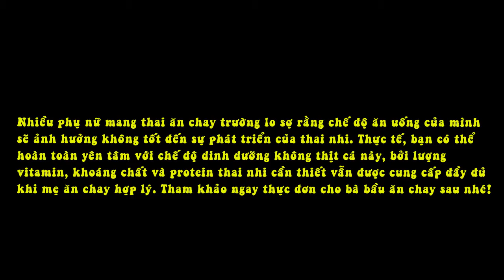Thực Đơn Cho Bà Bầu Ăn Chay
Đậu phụ rất giàu thành phần chất dinh dưỡng có lợi cho cơ thể con người như sắt, canxi, magie... Đậu phụ còn có tác dụng hỗ trợ trong việc phòng và trị một số bệnh rất hiệu quả khi kết hợp với một số gia vị và thực phẩm.

Đậu phụ là sản phẩm được làm từ các loại đậu khác nhau (đậu xanh, đậu đen) nhưng chủ yếu là làm từ đậu tương. Nó là một trong những món ăn phổ biến của người Việt với những tính năng ưu việt như dễ ăn, dễ tiêu hóa, nhiều dinh dưỡng, dễ chễ biến, giá thành rẻ...

Ăn đậu phụ thường xuyên có tác dụng bồi bổ cơ thể, ích khí, thanh nhiệt, giải khát, làm sạch ruột và dạ dày. Có lợi cho người thể chất nhiệt nóng, miệng hôi hay khát, hoặc dành cho những người vừa mắc phải chứng bệnh nhiệt nóng.

Y học hiện đại cũng chứng minh, đậu phụ còn rất có lợi cho việc phát triển răng và xương, tăng hàm lượng sắt trong quá trình tạo máu. Với hàm lượng estrogen thực vật phong phú, đậu phụ có tác dụng ngăn ngừa việc loãng xương. Ngoài ra, đậu phụ không chứa cholesteron cho nên nó là một loại thực phẩm có lợi cho những người huyết áp và tim mạch.

Phòng các bệnh tim mạch

Khi hàm lượng cholesteron trong cơ thể quá cao dễ mắc phải những bệnh về tim mạch. VÌ thế mỗi ngày nên ăn một chút đậu phụ hoặc các chế phẩm từ đậu phụ là bí quyết để phòng  ngừa bệnh về tim mạch (Theo báo cáo nghiên cứu của FDI Mỹ ).

Phòng ngừa ung thư

Hiện nay, nhiều gia đình tự say đậu nành nấu nước uống. Hầu hết là bỏ bã. Nhưng thực chất thì chất dinh dưỡng có trong bã đậu nành rất phong phú và đa dạng. Ngoài ra các nhà khoa học còn phát hiện trong bã đậu nành chứa chất chống  ung thư, thường xuyên ăn các sản phẩm chế biến từ bã đậu nành sẽ giúp ngừa ung  thư tiền liệt tuyến, ung thư vú, ung thư đường tiết niệu .